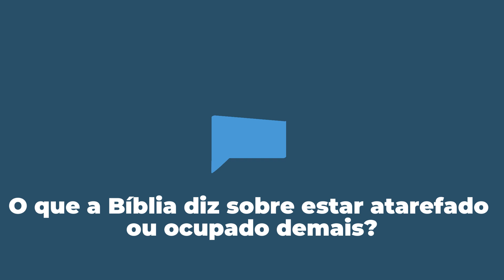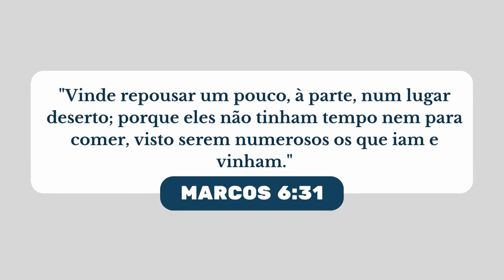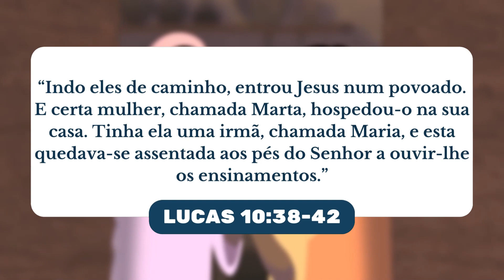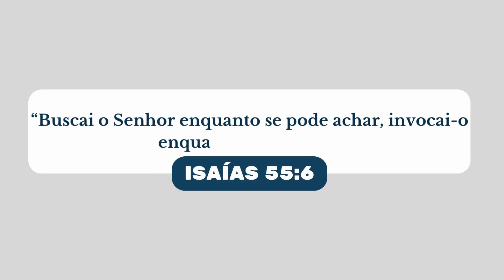O que a Bíblia diz sobre estar atarefado ou ocupado demais?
Como posso evitar ficar tão ocupado a ponto de não ter tempo para me concentrar nas coisas do Senhor?